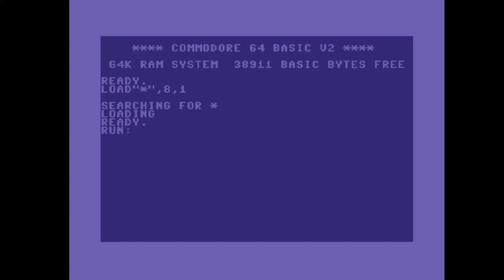C64 One File Demo: 1988 - 2 x 600 Watt by The Golden Triangle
Airwolf/F4CG